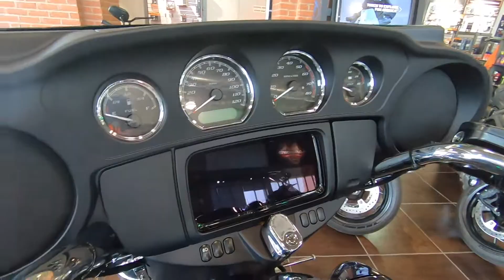2021 Harley-Davidson Tri Glide Ultra FLHTCUTG - New Motorcycle For Sale - Sunbury, OH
Please visit Farrow North Harley-Davidson to view this New SNAKE VENOM 2021 Harley-Davidson Tri Glide Ultra FLHTCUTG for sale near Sunbury, Ohio.

Stock #: NSL1254

Description:
2021 Harley-Davidson Tri Glide Ultra FLHTCUTG
Get all the premium features, starting with a Twin-Cooled™ Milwaukee-Eight® 114 engine, the BOOM!™ Box GTS infotainment system and enough storage space so you can pack enough to go for a good, long time.